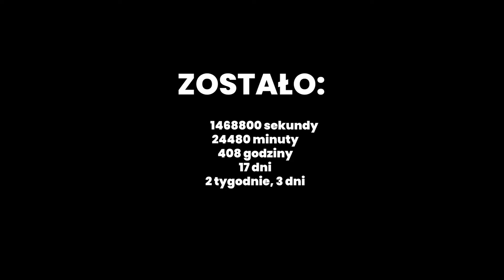DDP DZIEŃ 114 "CZY STRACIŁEM SIŁĘ PO KONTUZJI?"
SIŁA I HONOR